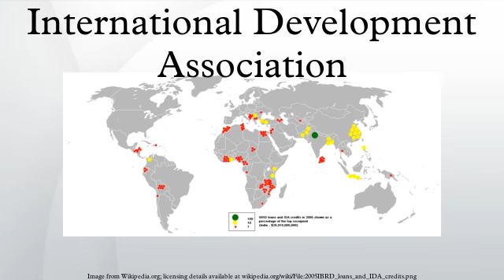International Development Association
The International Development Association is an international financial institution which offers concessional loans and grants to the world's poorest developing countries. The IDA is a member of the World Bank Group and is headquartered in Washington, D.C., United States. It was established in 1960 to complement the existing International Bank for Reconstruction and Development by lending to developing countries which suffer from the lowest gross national income, from troubled creditworthiness, or from the lowest per capita income. Together, the International Development Association and International Bank for Reconstruction and Development are collectively generally known as the World Bank, as they follow the same executive leadership and operate with the same staff.
The association shares the World Bank's mission of reducing poverty and aims to provide affordable development financing to countries whose credit risk is so prohibitive that they cannot afford to borrow commercially or from the Bank's other programs. The IDA's stated aim is to assist the poorest nations in growing more quickly, equitably, and sustainably to reduce poverty. The IDA is the single largest provider of funds to economic and human development projects in the world's poorest nations. From 2000 to 2010, it financed projects which recruited and trained 3 million teachers, immunized 310 million children, funded $792 million in loans to 120,000 small and medium enterprises, built or restored of 118,000 kilometers of paved roads, built or restored 1,600 bridges, and expanded access to improved water to 113 million people and improved sanitation facilities to 5.8 million people. The IDA has issued a total $238 billion USD in loans and grants since its launch in 1960. Thirty-six of the association's borrowing countries have graduated from their eligibility for its concessional lending. However, eight of these countries have relapsed and have not re-graduated.